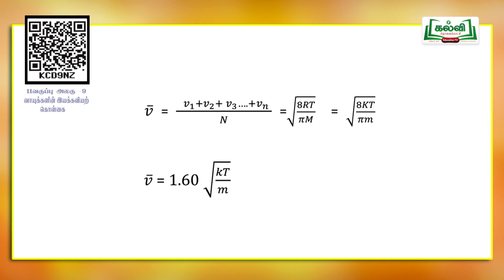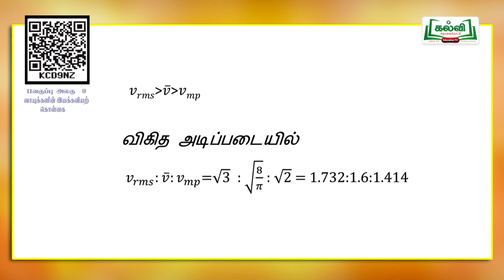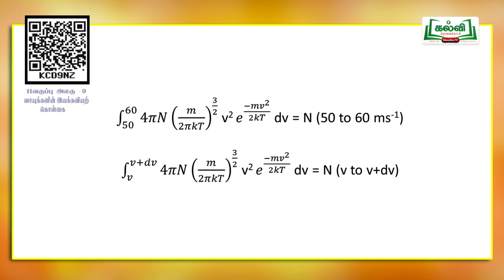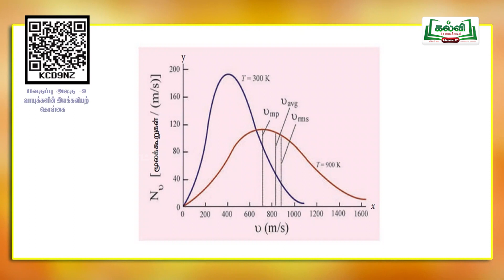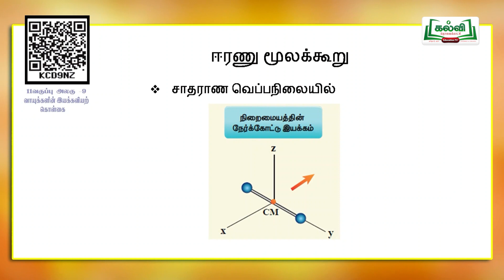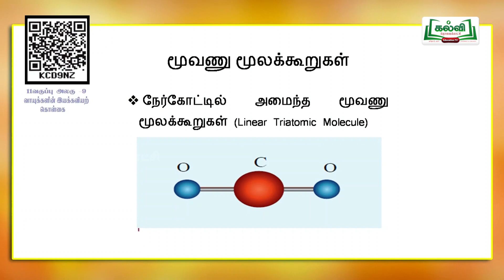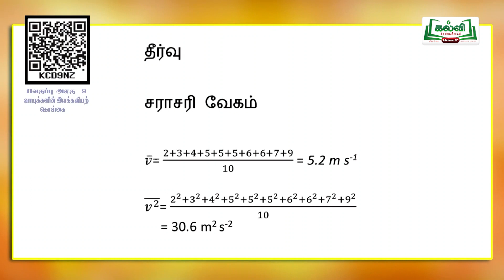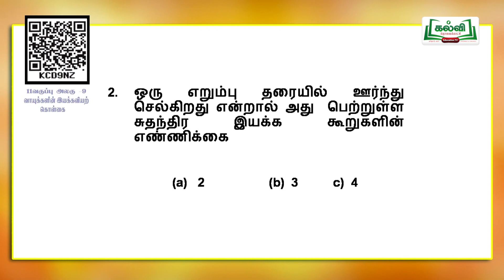Class 11 | வகுப்பு 11 | இயற்பியல் | வாயுக்களின் இயக்கவியற் கொள்கைகள் | அலகு 9 | பகுதி 3 | KalviTv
இப்பாடத் தொகுப்பில் ஆசிரியர்  "வாயுக்களின் இயக்கவியற் கொள்கை" தலைப்பில் உள்ள பாடப்பகுதியை அழகாக கற்று தருகிறார்.